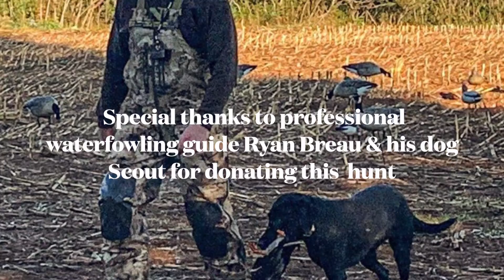H4H Waterfowl hunt- Kenny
Annapolis valley Nova Scotia. Hunt for Heroes participant, Cpl Kenny McCann, reconnects with his love for the outdoors through a water fowling hunt donated by professional guide, Ryan Breau.